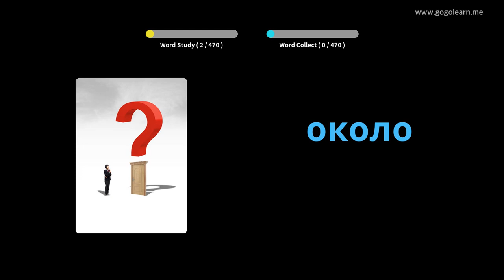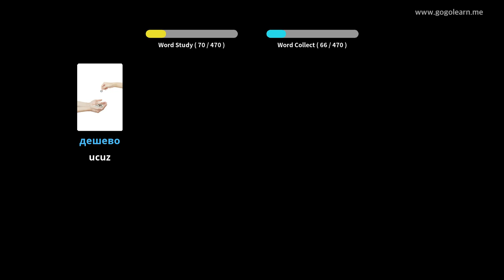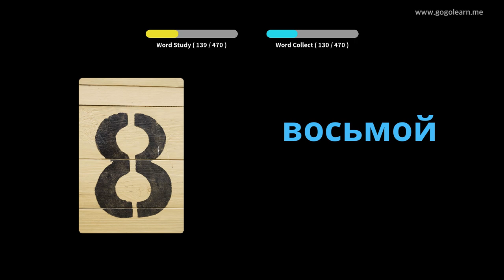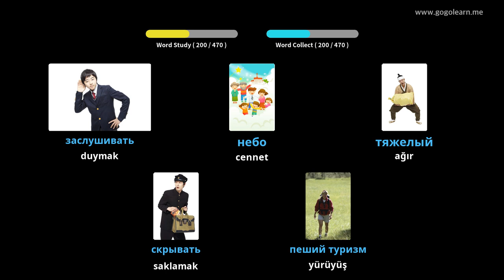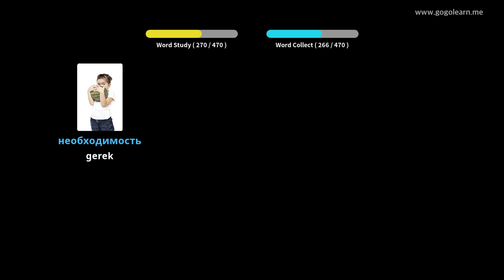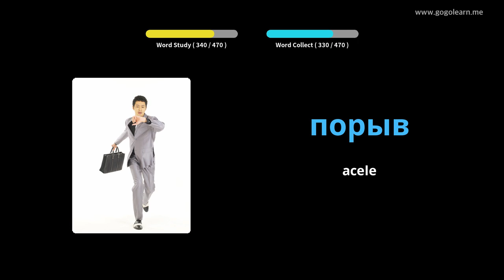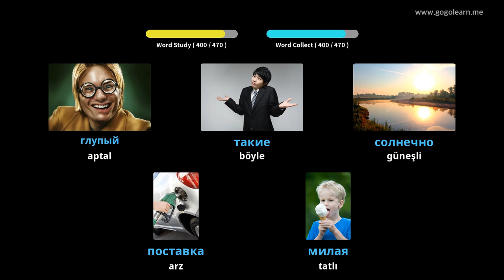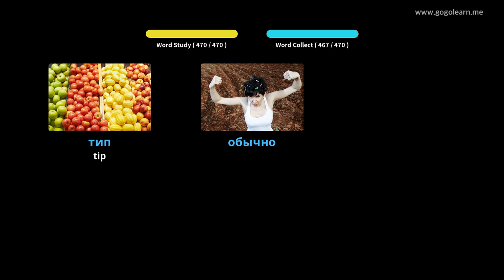Rusça Resimlerle Öğrenin | Rusça Kelime Bilgisi İlkokul | Golearn